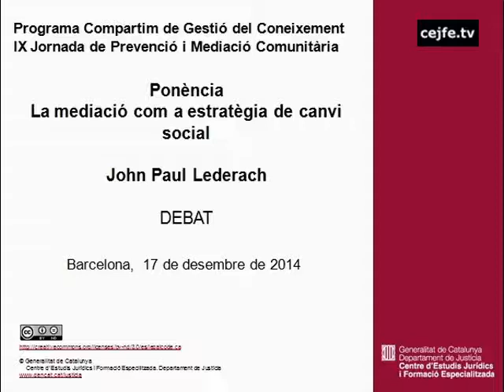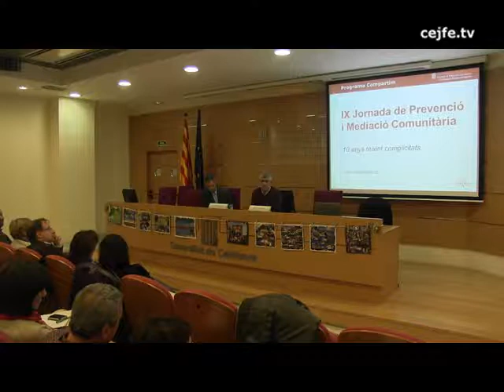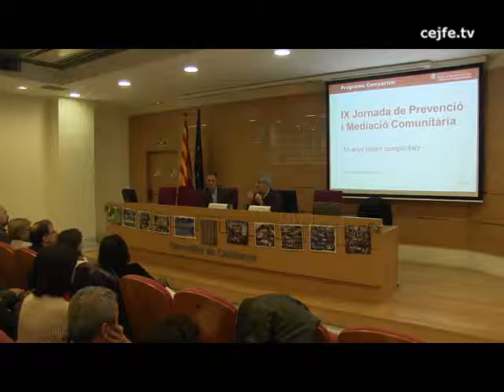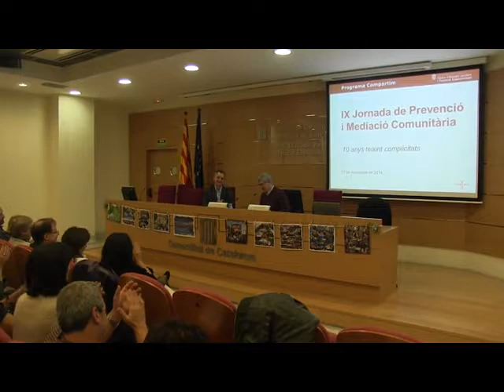Debat de la ponència La mediació com a estratègia de canvi social. John Paul Lederach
IX Jornada de Prevenció i Mediació Comunitària. 10 anys teixint complicitats.